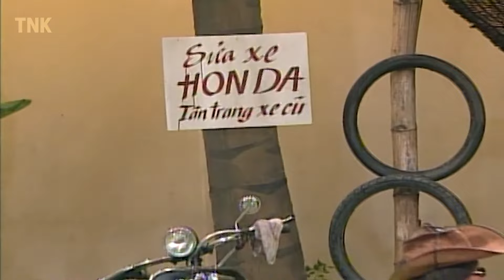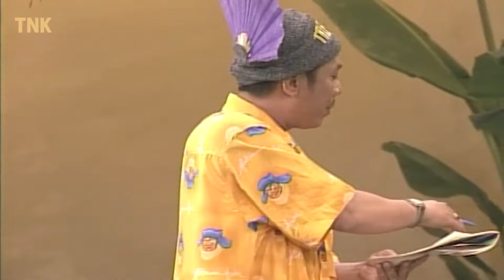Hài Trung Dân, Thanh Thủy - Con dại, cái đâu? | Hài Việt Nam Coi Là Cười | Hài Kịch Mới Nhất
CHUYỆN LÀNG CHUYỆN XÓM là những vở kịch ngắn phản ánh những vấn đề xã hội dưới góc nhìn dí dỏm, hài hước. Với sự tham gia của các diễn viên nổi tiếng,. chương trình hứa hẹn sẽ đem đến cho khán giả thật nhiều niềm vui, tiếng cười cũng như những suy ngẫm về cuộc sống xung quanh ta.
Xoay quang những vấn đề trong cuộc sống hằng ngày, đậm chất nhân sinh, truyền tải những thống điệp sống đầy ý nghĩa, hoàn thiện nhân cách, lối sống của người Việt.

Với sự góp mặt của: Hoài Linh, Việt Hương, Hữu Châu, Thanh Thủy, Trung Dân, Đại Nghĩa, Hoàng Trinh, Ngọc Trinh, Đình Toàn, Bảo Quốc, Minh Nhí,...

© Bản quyền thuộc về TNK
© Copyright by TNK ☞ Do not Reup